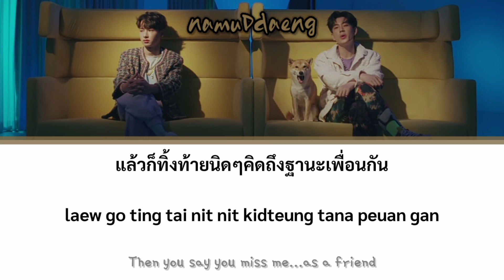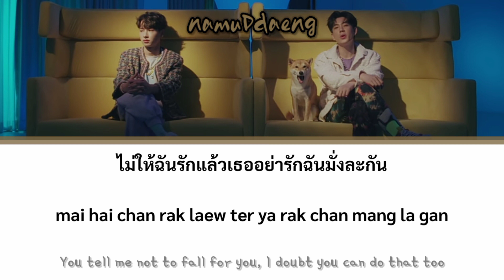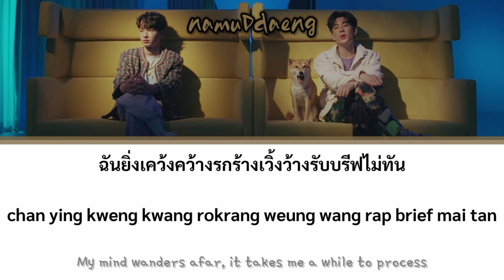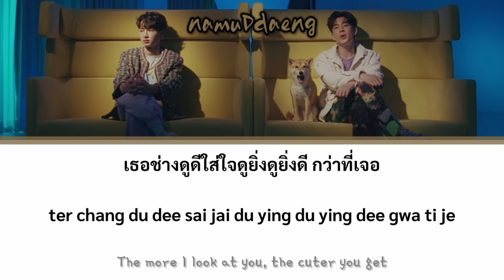OFF JUMPOL FT. GUN ATTHAPHAN - ไม่รักไม่ลง (TOO CUTE TO HANDLE) Lyrics [Thai/Rom/Eng]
Credits by : GMMTV RECORDS
📎 OFF JUMPOL FT. GUN ATTHAPHAN
📎 ไม่รักไม่ลง (TOO CUTE TO HANDLE)